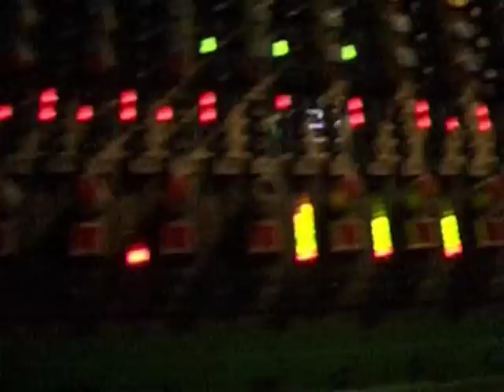Ryan Adams & The Cardinals: Volume 4: 10/1/06 to 10/7/06 (Tour Footage by Chad Tasky)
Ryan Adams & The Cardinals
2006 Tour Footage by Chad Tasky
Volume 4: 10/1/06 to 10/7/06

10/1/06: Shepherd's Bush Empire - London, UK
10/3/06: Paradiso - Amsterdam, Netherlands
10/5/06: Cirque Royal - Brussels, Belgium
10/6/06: Kantine - Cologne, Germany
10/7/06: De Smelt - Assen, Netherlands

Ryan Adams: Guitar, Vocals, Piano
Brad Pemberton: Drums
Neal Casal: Guitar, Vocals
Jon Graboff: Pedal Steel, Acoustic Guitar, Piano, Vocals
Chris "Spacewolf" Feinstein: Bass, Vocals